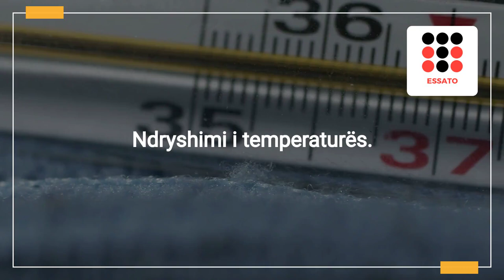Pse uji ku jeton peshku i artë është shpesh i turbullt